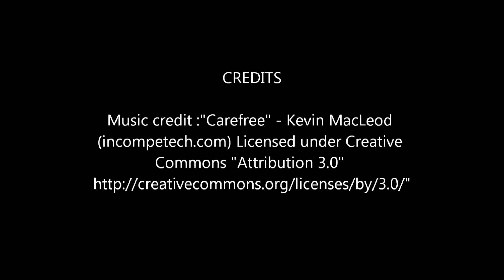Pickled Cucumbers - Dua Mam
Ingredients:
6 cans pickled cucumbers (dua mam) wei-chuan brand
2 Tbsps fried garlic and oil
1 Tbsp brown sugar
8 Thai Chilies
6 garlic cloves
2 vegetable oil